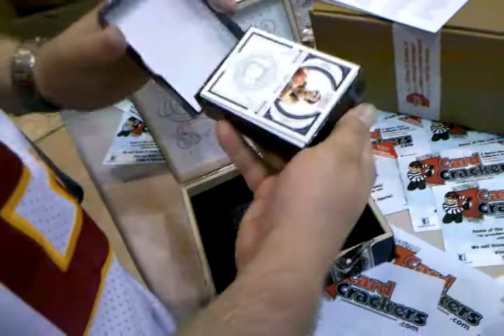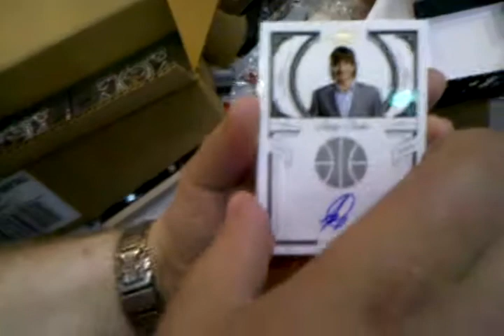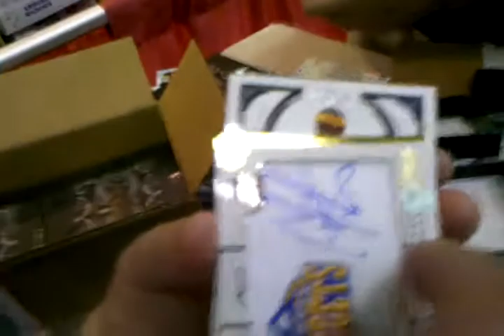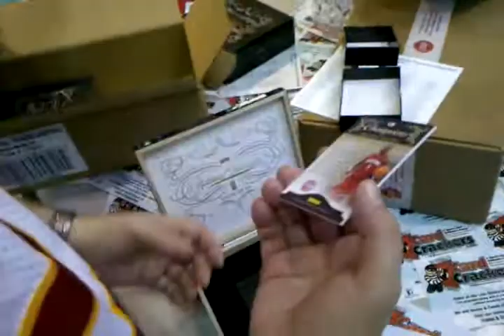SICK! 09-10 National Treasures Basketball AT THE 2010 NATIONAL in BALTIMORE!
ME opening a box of Nationals Treasures Basketball at the 2010 National Sports Collectors Convention in Baltimore.